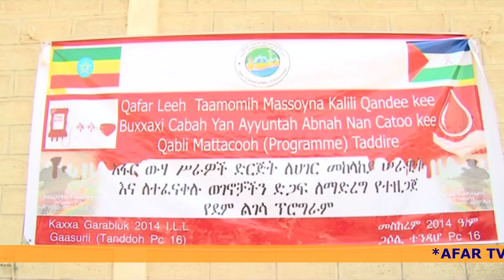Qunxa Garabluk 05/2014,Xaagu